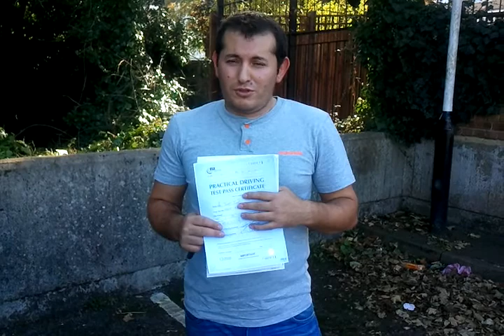Zef practical test pass 651.mp4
Well done Zef.You have done it too.Safe driving for life.